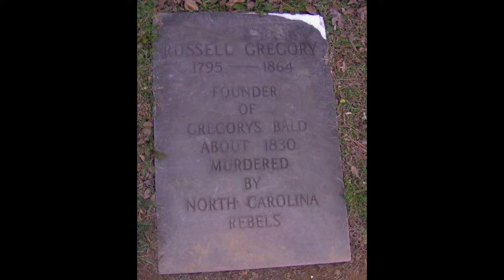A Civil War Tragedy In Cades Cove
Cades Cove is one of the most visited places in the Great Smoky Mountain National Park.  Before the park, though, this little Appalachian valley was the home of a vibrant community with a history that spanned over a century.

Today we share a little bit of that history in this short video, with the story of an old man who fought to protect Cades Cove and its people from Confederate raiders during the Civil War.

Photo of Mr. Gregory's gravestone by Brian Stansberry; some stock footage provided by Videvo,